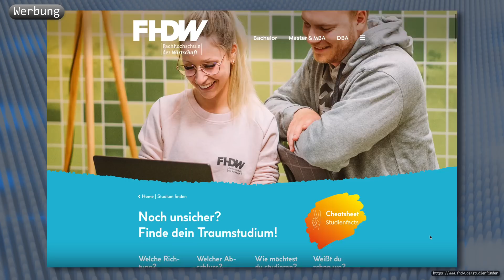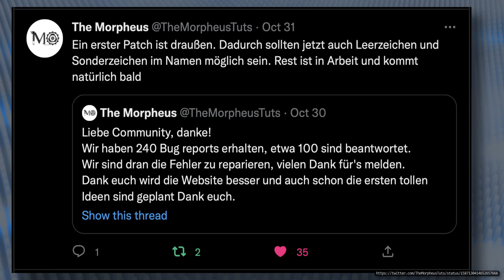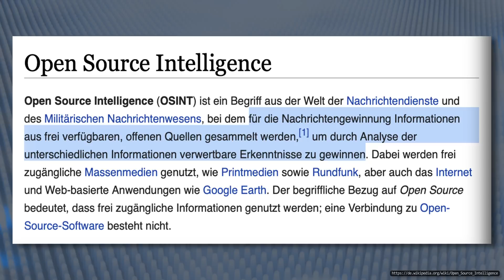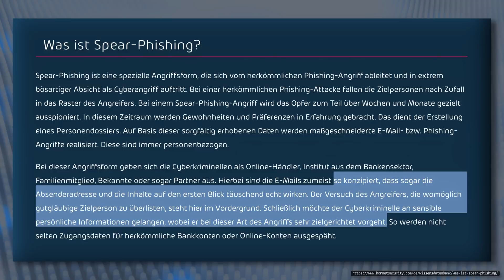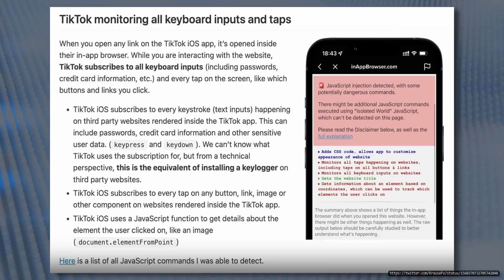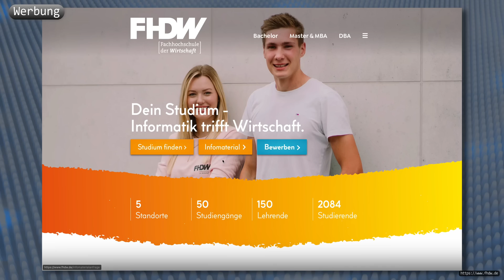IHR habt mir euren BROWSERVERLAUF geschickt: Das könnte ein Hacker tun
Ob das so eine gute Idee war?

00:00 Einleitung
00:38 Danke!
01:30 Disclaimer
01:53 Wie kommen Hacker an eure Browserdaten?
03:14 Nicht so geheimes Geheimnis
06:39 Deine Interessen verhelfen mit zum Sieg
09:51 Mehr Browserzugriff
14:11 Wie man sich schützen kann
15:46 Outro